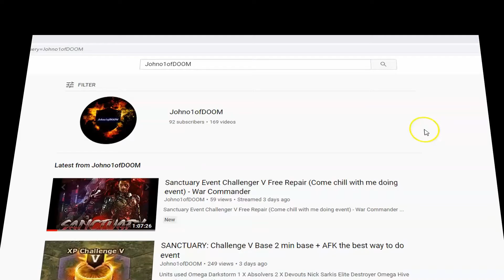Omega, Elite and Regular Chopper Company - Free Repair & relaxed way (UPDATED) - War Commander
Chopper Commpany: 0:12
Elite Chopper Commpany: 1:56
Omega Chopper Commpany: 3:43

Units Used: For General Base clearing

Absolvers

Units Used: Chopper clearing

Omega Darkstorm
Absolvers
Omega Hive
Matt